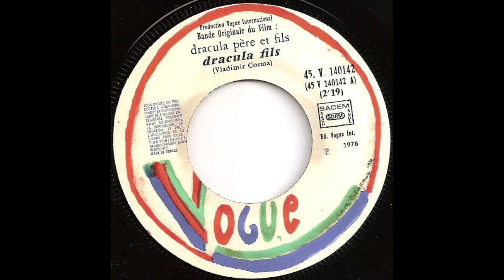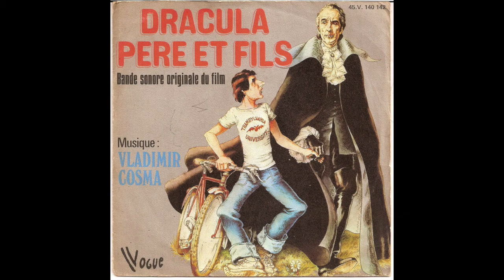Vladimir Cosma - Dracula Fils